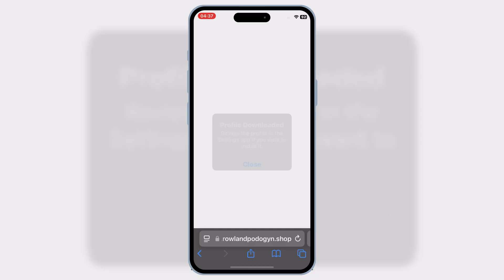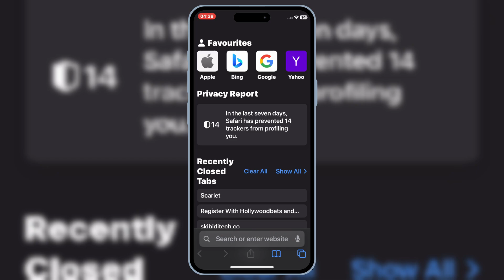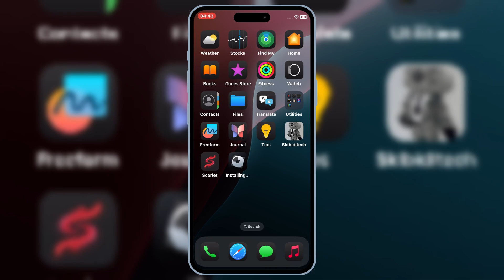NEW! Install Scarlet on iOS (iOS 16-18) | Install IPA Files on iPhone & iPad Without PC 2025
In this video, I’ll show you the latest working method to install Scarlet on your iPhone or iPad. This method works without a PC and without jailbreaking your device! 🔥

With Scarlet, you can easily install IPA files on iOS 16, iOS 17, and even iOS 18! ✅ No more revoked apps or complicated setups—this is the easiest way to sideload apps in 2025.

🔹 Follow me on [Your Social Media Links]

scarlet ios 17
unable to install scarlet ios
scarlet no revoke
scarlet ios install
download scarlet ios
how to fix unable to install scarlet
scarlet unable to install
scarlet unable to verify
scarlet
install scarlet on iphone
unable to install scarlet
scarlet ios 2025
fix scarlet ios
install scarlet iphone
anti revoke scarlet
how to install ipa files on iphone no computer